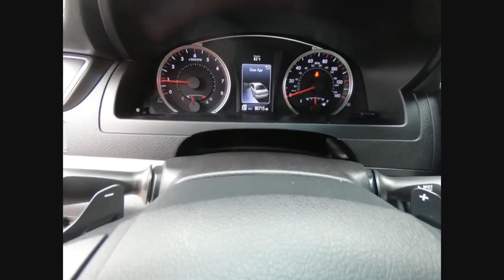2015 Toyota Sienna LE Schaumburg IL 182082A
2015 Toyota Sienna LE

Schaumburg Toyota
875 W Golf Rd

Recent Arrival! CARFAX One-Owner. Clean CARFAX. ** Special **, **Brake Assist**, **Premium Audio System**, **3rd Row Seating**, **Alloy Wheels**, **Local Trade - Not a Rental Vehicle**, **V6 - Great Pick-up**, **4WD - NEVER WORRY ABOUT THE WEATHER!**. New Price! 2015 Toyota Sienna Black LE 8 Passenger 6-Speed Automatic Electronic with Overdrive 3.5L V6 SMPI DOHC FWDSchaumburg Toyota - WHATEVER IT TAKES! - Come See For Yourself Why Today!Awards:  * 2015 IIHS Top Safety Pick+   * 2015 KBB.com 15 Best Family Cars   * 2015 KBB.com Best Resale Value Awards